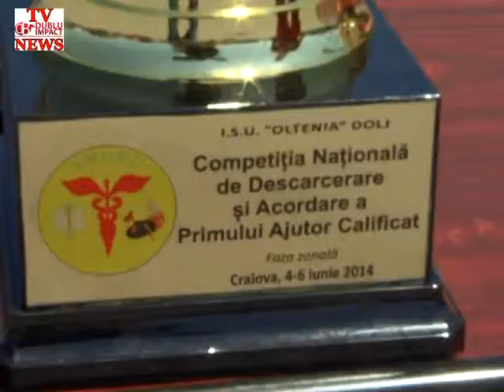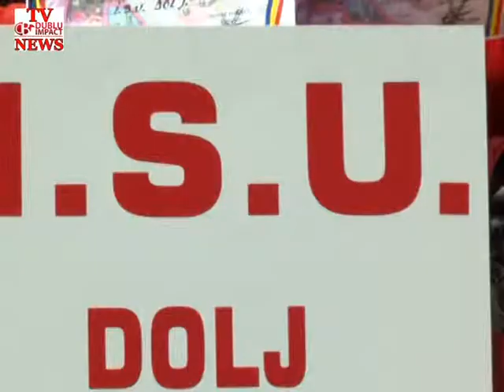ISU Dolj - Competiția Națională de Descarcerare și Acordarea Primului Ajutor (II)